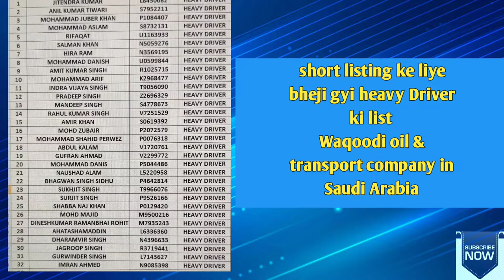short listing ke liye bheji gyi heavy Driver ki list Waqoodi oil & transport company in Saudi Arabia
Short listing ke liye bheji gyi heavy Driver ki list
Waqoodi oil & transport company in Saudi Arabia

Oil rigs are like floating factories on ocean. People work there round the clock and drill valuable fossil fuel. Its lucrative bust risky job. There are certain rules and system for offshore duty. People work and live their oil rig. Rigs are connected to barges. In an unfortunate cyclone Tauktae sank a ONGC barge that had living quarters for employees working offshore, while two other construction barges lost anchors and drifted away.  Navy vessels, tugboats and rescue ships were pressed into service on Tuesday to evacuate over 500 people stuck on an oil rig and barges in the high sea off the Mumbai coast after a cyclone Tauktae ripped through it. How people live in such risky atmosphere on oil rig, watch the video.